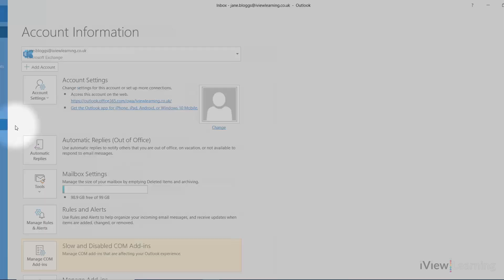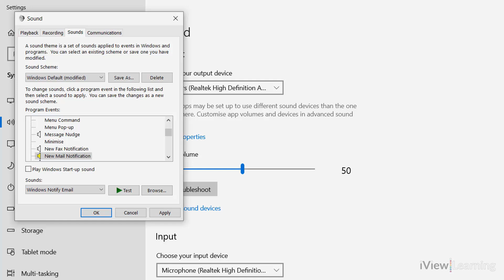How to create an email notification sound in Outlook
In this video we'll show you how to create an email notification sound in Outlook.
iView Learning | Explore our YouTube channel to discover more helpful tips for Microsoft Outlook | Outlook Tutorials

Comprehensive tutorials on Assistive Technology, Microsoft Office, Google Drive and more.